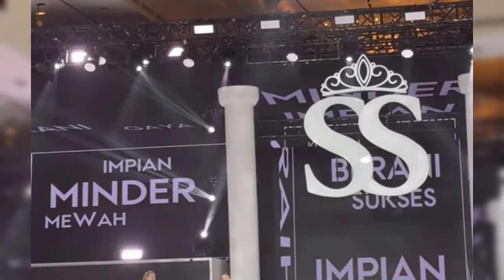ELLO TERPESONA DENGAN KECANTIKAN LESTI SAAT TAMPIL DIACARA THE FIRST OF GALA SHELLA SAUKIA